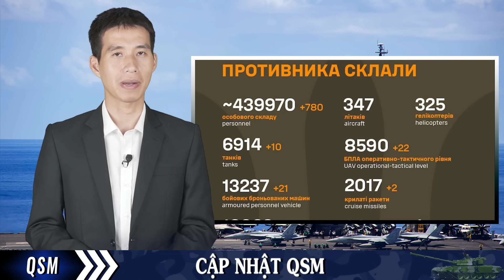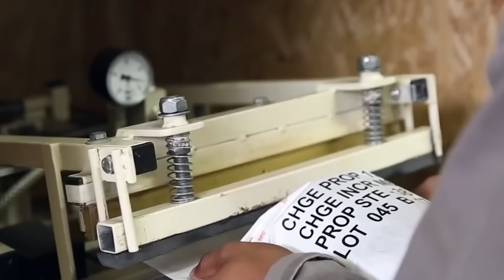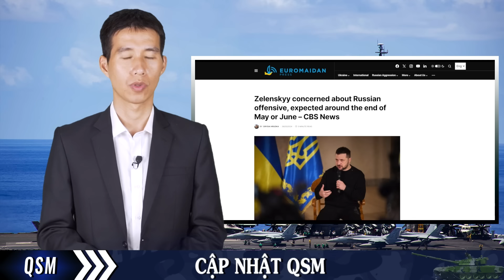Berlin - Đức tung viện trợ lớn cho Ukraine, New York- Nga chơi chiêu xấu ở Liên hợp Quốc.